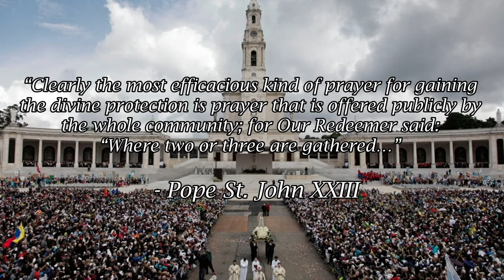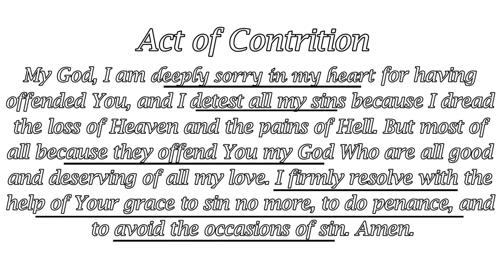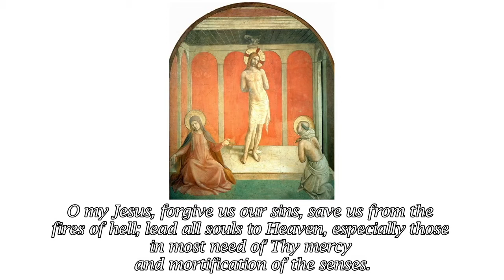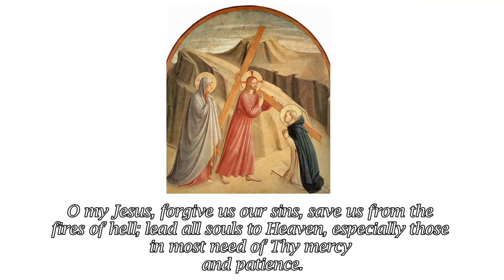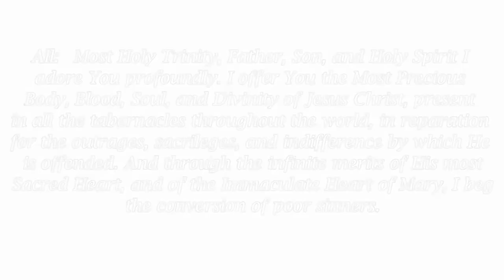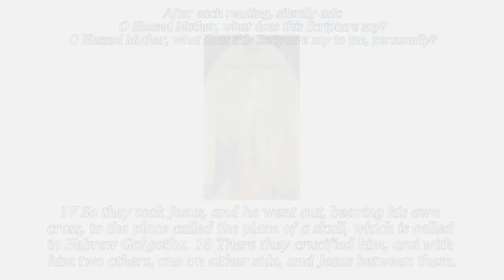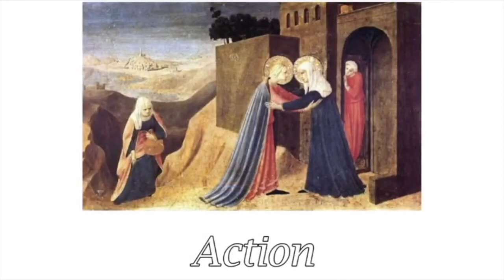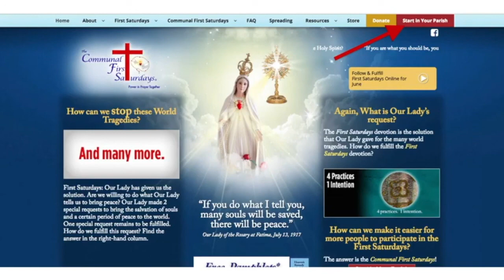Primeros Sábados Comunitarios Online - Abril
Los invitamos este mes de abril a hacer reparación a los Sagrados Corazones de Jesús y María, por medio de la devoción de los Primeros Sábados, versión Online.

Debemos perseverar y tratar de cumplir con lo que se nos pide en la devoción de los Primeros Sábados, pues Ntra. Madre prometió un periodo de paz y la salvación de muchas almas si lo hacemos (Fátima, 13 de julio de 1917). También prometió asistirnos en la hora de nuestra muerte con las gracias necesarias para la salvación de aquellos que cumpliésemos con hacer reparación durante cinco primeros sábados consecutivos (Pontevedra, 10 de diciembre de 1925).

El contenido de este programa está basado en el libro The Communal First Saturdays, que recibió el imprimatur. La devoción de los Primeros Sábados que se maneja en este libro es la primera canónicamente aprobada y dada a conocer al público, y que va de acuerdo con el tiempo litúrgico.

Le recomendamos realizar un examen de conciencia antes de ver este video. Este nos ayudará a realizar un Acto de Contrición perfecto y a tratar de recibir una Comunión Espiritual en estado de gracia.

Si desea descargar la tarjeta con la breve explicación de los Primeros Sábados y las Oraciones de Fátima, favor de entrar a

0:00 Explicación
3:36 Oraciones para hacer un Acto de Contrición
5:32 Oraciones introductorias
17:07 Santo Rosario
38:32 Peticiones Especiales
41:26 Comunión espiritual
42:09 Oraciones de Fátima
43:50 Meditación de la Sagrada Escritura en los Misterios del Rosario
1:02:45 Letanías Lauretanas
1:06:31 Oraciones por las Intenciones del Santo Padre
1:07:56 Recepción de la Imagen de la Virgen Peregrina
1:12:02 Recepción del Escapulario de la Virgen del Carmen